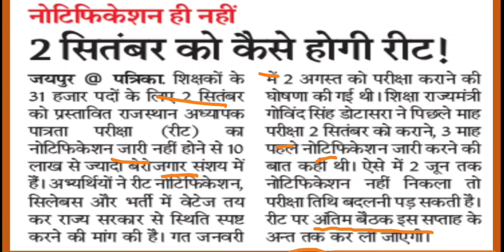रीट 2020 आखिर 2 सितंबर को कैसे होगी परीक्षा ! 27 May 2020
दोस्तों आज इस वीडियो में हम चर्चा करेंगे रीट 2020 परीक्षा को लेकर जो कि माननीय शिक्षा मंत्री जी के द्वारा कहा गया था कि यह परीक्षा निर्धारित तिथि यानी कि 2 सितंबर को होगी परंतु अभी तक किसी प्रकार का नोटिफिकेशन जारी नहीं होने से अभ्यर्थियों में बनी हुई है लगातार संशय का माहौल ।
RPSC 2nd Grade Result 2018 Science| RPSC ASO RESULT